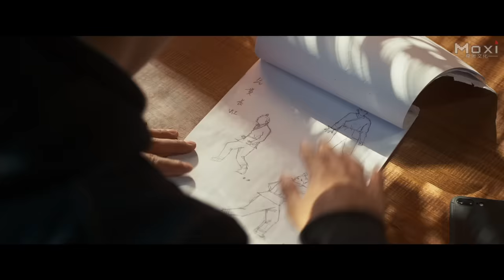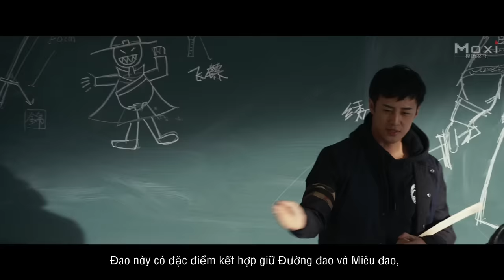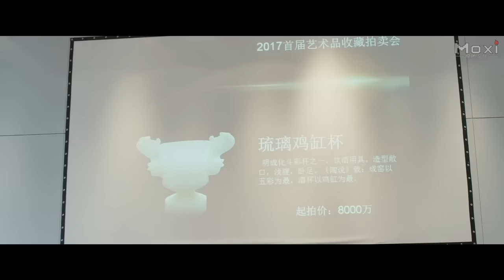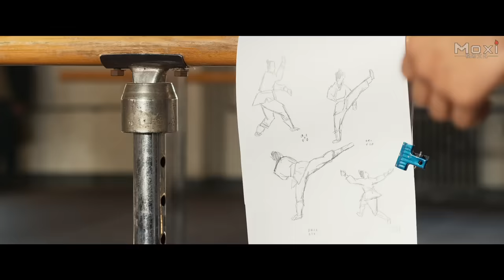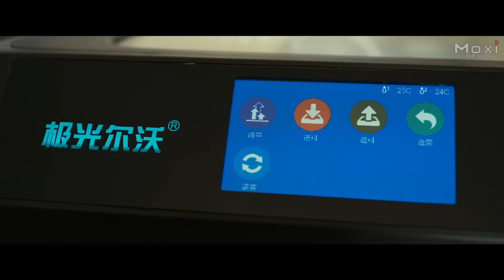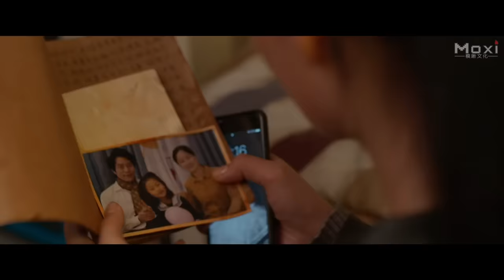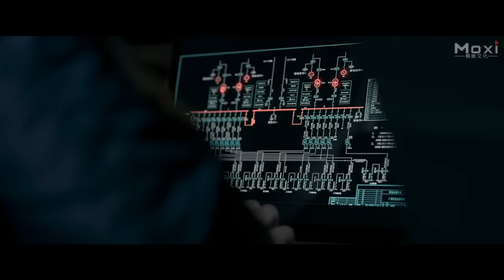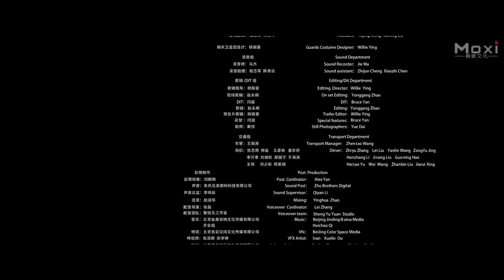Phim Lẻ Hay: Cẩm Y Vệ Cuối Cùng | Phim Hành Động Võ Thuật Trung Quốc HD【Lồng Tiếng】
Phim Lẻ Hay: Cẩm Y Vệ Cuối Cùng | Phim Hành Động Võ Thuật | Phim Trung Quốc HD (LỒNG TIẾNG)

Phòng Thu: Ying Film Production.
Nhà Sản Xuất: Liu Zhihua.
Đạo Diễn: Willie Ying.
Biên Kịch: Willie Ying.
Diễn Viên Chính: Qi Shen,  Gina Zhang, Dragon Shek, Haibo Chang.
Thể Loại